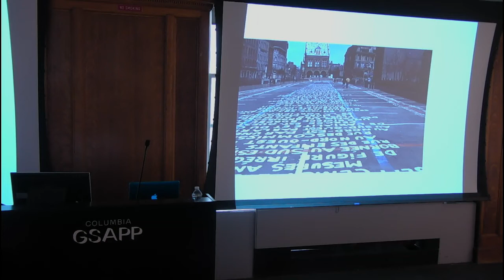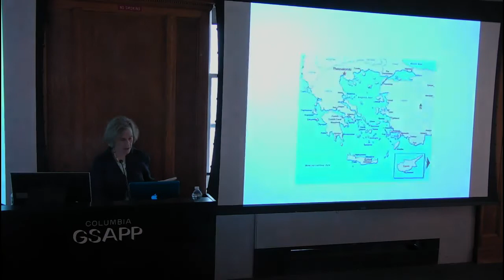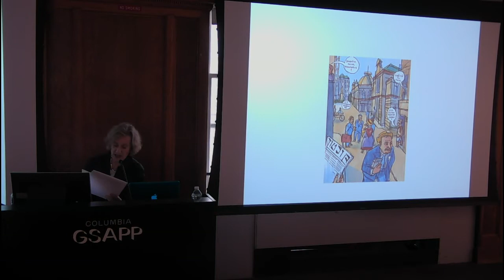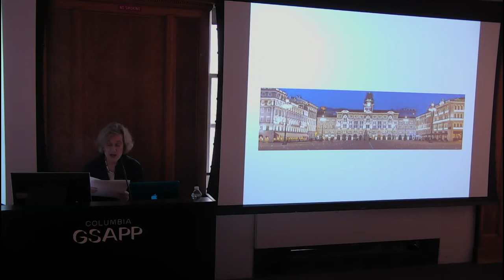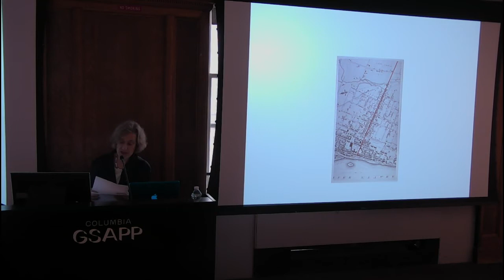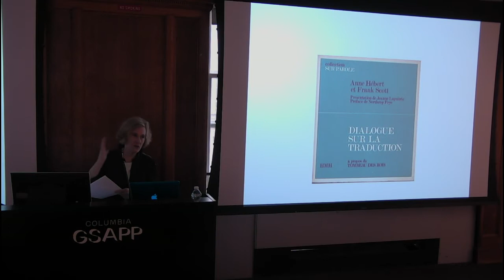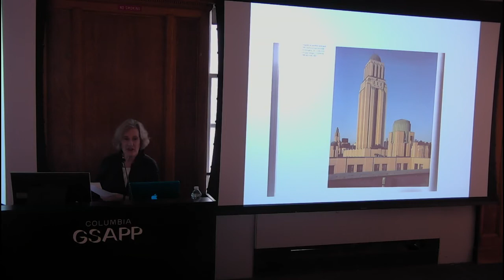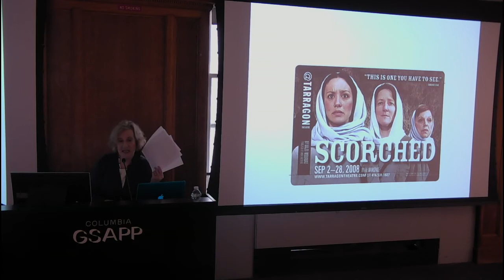Sherry Simon – Language Traffic: Translating Across Urban Space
Friday March 10, 2017 11am
Ware Lounge

Discussion with Laura Kurgan and Lydia Liu

Organized by the Center for Spatial Research and the Institute for Comparative Literature and Society as part of the Conflict Urbanism: Language Justice lecture series.

This lecture series focuses on the role of language as a structuring force of cities, and brings together speakers to address the ways that urban spaces and their digital traces are physically shaped by linguistic diversity and to examine the results of languages coming into contact and conflict.

Sherry Simon is a professor in the French Department at Concordia University.  She has published widely in the areas of literary, intercultural and translation studies, most recently exploring the cultural history of linguistically divided cities and the  multilingual cities of the former Habsburg empire.  Among her publications are Translating Montreal. Episodes in the Life of a Divided City (2006) and Cities in Translation: Intersections of Language and Memory. (2012), both of which have appeared in French translation.  She has edited or co-edited numerous volumes, including Translation Effects: The Shaping of Modern Canadian Culture (with K. Mezei and L. von Flotow), (2014) and Speaking Memory. How Translation Shapes City Life ( 2016).  She is a Fellow of the Royal Society of Canada, a recipient of a Killam Fellowship, and a member of the Académie des lettres du Québec.